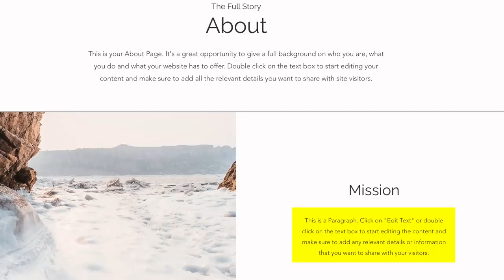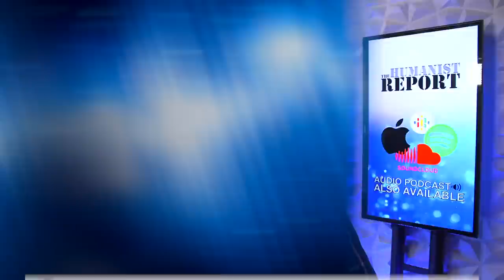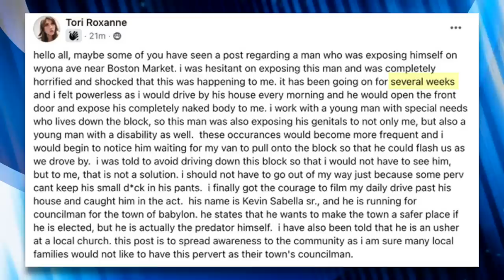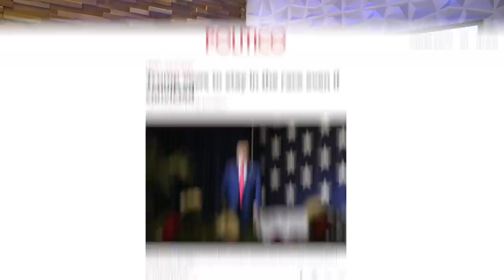Republican Candidate Caught Exposing Himself From His Own House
Republican Kevin Sabella Sr. is a candidate from Long Island, New York running in the Babylon town council race, but there's something very wrong about him: he's a serial flasher.